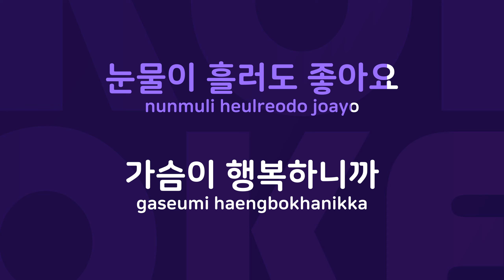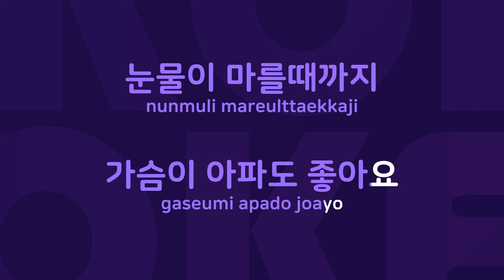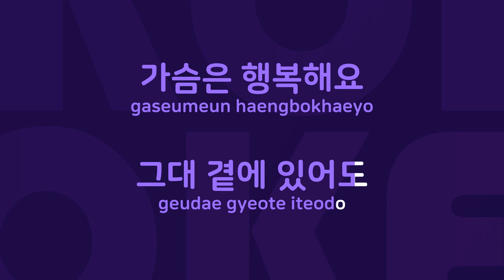상처 : Originally Performed By 최진희 Karaoke Verison